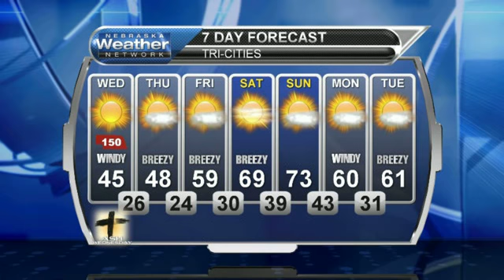March 1, 2017 Weather Briefing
March begins with typical early March weather. Strong winds will be the big story of the day. Learn more in today's briefing.